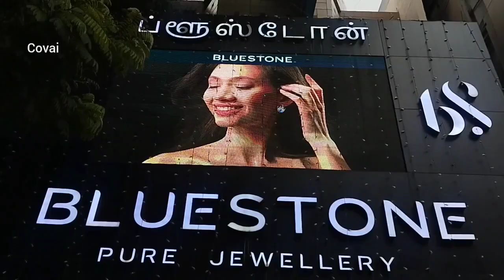Workers rescued the gold jewellery from the garbage honored by Blue Stone Gold & Diamond @ Cbe.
கோவை: குப்பையில் இருந்து தங்க நகையை மீட்டு கொடுத்த தூய்மை பணியாளர்களுக்கு ஆர்.எஸ்.புரம் பகுதியில் உள்ள  ப்ளூ ஸ்டோன் தங்க வைர நகை நிறுவனம்  சர்ப்ரைஸ் பரிசு வழங்கி கவுரவிப்பு.
கோவை மாநகராட்சிக்கு உட்பட்ட  கோவைப்புதூர் பகுதியை  சேர்ந்த சிவகாமி என்பவர், . இவர் தனது 6 பவுன் தங்க நகையை தவறுதலாக மருந்து பையில் போட்டு வைத்திருந்த நிலையில்,அவரது மருமகள் வீட்டை தூய்மை செய்யும் பணியின் போது  தங்க நகை இருந்த கவரை  தவறுதலாக குப்பையில் போட்டு தூய்மை பணியாளர்களிடம் கொடுத்தார்.‌
இந்நிலையில் சுமார் ஒரு டன் அதிகமாக இருந்த குப்பையில் இருந்த நகைகளை தூய்மை பணியாளர்கள் சிலர் மீட்டு நகை உரிமையாளர்களிடம் ஒப்படைத்தனர்.தமிழகம் முழுவதும் கவனம் ஈர்த்த சம்பவத்தை தொடர்ந்து தூய்மை பணியாளர்களின் பணி அர்ப்பணம் குறித்து பாராட்டு நெரிவித்து வருகின்றனர்.இந்நிலையில் கோவை ஆர்.எஸ்.புரம் பகுதியில் உள்ள ப்ளூ ஸ்டோன் தங்கம் மற்றும் வைர நகை விற்பனை நிறுவனம்,சுமார் மூன்றரை இலட்சம் மதிப்பிலான தங்க நகையை மீட்டு உரிமையாளரிடம் கொடுத்த தூய்மை பணி மேற்பார்வையாளர் மணிகண்டன்,மற்றும்  தூய்மை பணியாளர்கள் ராணி, சத்யா, சாவித்திரி ஆகியோரை தங்களது நிறுவனத்திற்கு வழவழைத்து பாராட்டினர்.தொடர்ந்து அவர்களுக்கு சிறப்பு பரிசுகள் வழங்கி பாராட்டு தெரிவித்த நிறுவனத்தின் மேலாளர் பால்ராஜ்,இது போன்ற நேர்மையான பணியாளர்களின் செயல்களை ஊக்குவிக்க இந்த பரிசுகளை வழங்கியதாக தெரிவித்தார்.குப்பையில் இருந்த  நகையை மீட்டு கொடுத்த தூய்மை பணியாளர்கள் இது குறித்து கூறுகையில்,மக்கும் குப்பை மக்காத குப்பை என பொதுமக்கள் பிரித்து கொடுத்தால்,பொது மக்கள் தவறுதலாக இழந்த பொருட்களை எளிதாக மீட்க முடியும் என தெரிவித்தனர்..
மக்கும் குப்பை மக்காத குப்பைகளை பிரித்து கொடுக்க மாநகராட்சி நிர்வாகம் தொடர்ந்து அறிவுறுத்தி வரும் நிலையில்,கோவை வாழ் மக்களிடையே குப்பையில் இருந்து தங்க நகை மீட்கப்பட்ட இந்த சம்பவம் கவனத்தை ஈர்த்து வருகிறது.